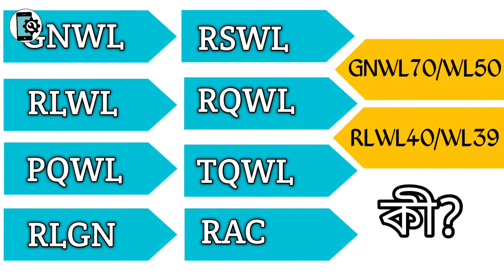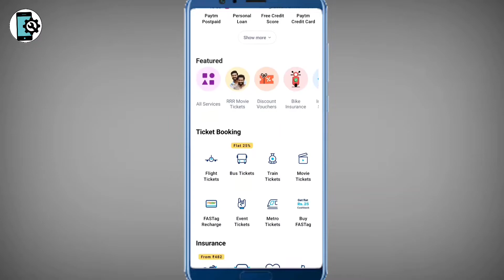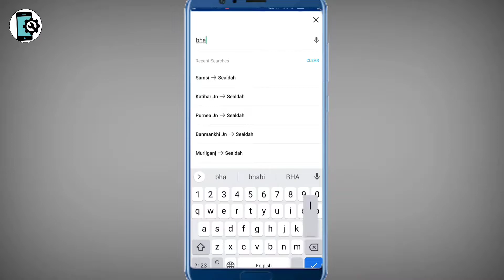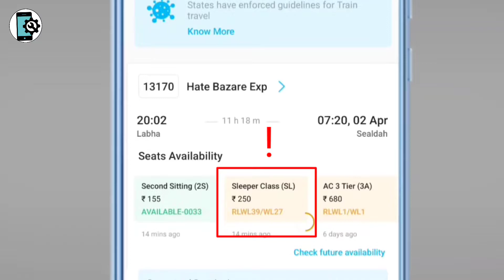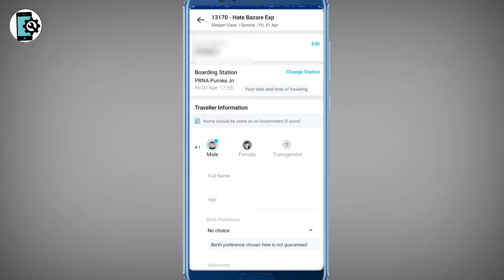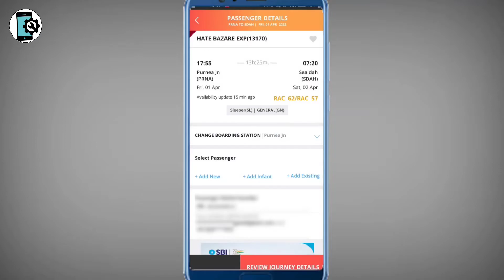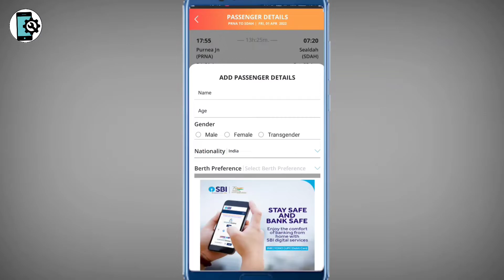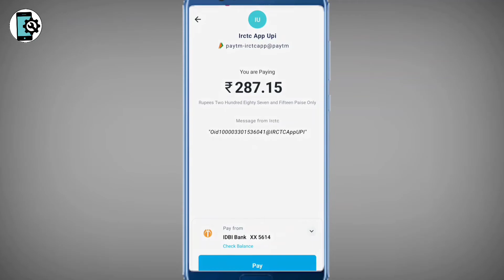ট্রেনের টিকিট অনলাইনে কাটার নিয়ম ।। How to book train ticket online in mobile even when in waiting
This video is about how to book train ticket even when in waiting.
If there is waiting, you can book confirm train ticket by using this method mentioned in the video.
This video will help you to book train ticket in any situation.

Do comment for any query.